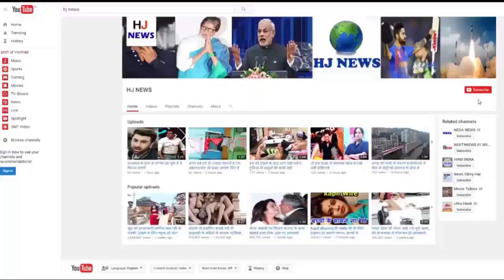इस घर में है एक गड़बड़, जिसकी वजह से सोशल मीडिया में हो रहा है वायरल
इस तस्वीर में है एक प्यारी सी गड़बड़, बता सकते हैं कहाँ है...

A couple in Australia had to sell their home. For this, he uploaded the picture and details of his home on a real estate website. Shortly afterwards, he notices that the picture of his house is becoming very popular on the site, and more and more people are watching him.

The couple could not understand that what is so special in their house, that so many people are watching the picture of their house. They thought there was something wrong. They looked at the whole ad again once again, but some did not understand. Later, one of his friends called him and told him that the photograph of his house was being viral on the instagram too. And the reason for what he told to be viral, he lost his laughter. You can also see this picture and find out where it is a sweet mess.

We can not believe it. Let's tell us. Look carefully at the door between the door and the chair. The face of a child is peeping. In fact, it is Henry, the three-year-old son of the owner of this house. In this picture you will see his face clean.

In fact, when they were taking a picture of the house, Henry was peeping near the doorway. He did not pay attention, but when people looked at the picture carefully on the internet, he liked the child's pay, and the picture became viral.